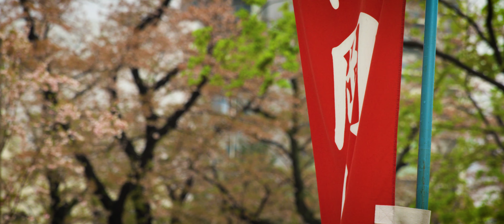Sendai and Tokyo - Cherry Blossoms 2018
Filmed with Red Scarlet W in 4K at 120 frames per second.